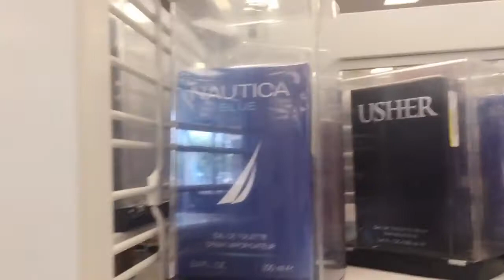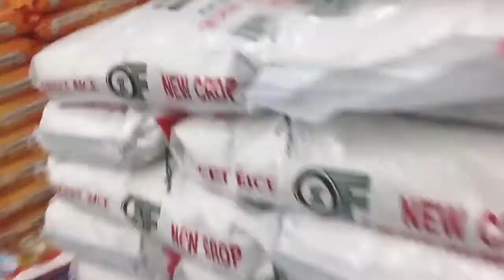[KD Cuộc Sống Mỹ] Daily Vlog#116: Shopping Ross Với Gia Đình & Đi Chợ Thuận Phát ở Gần Đó...